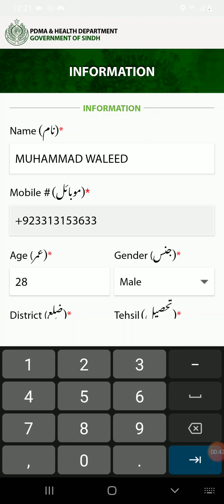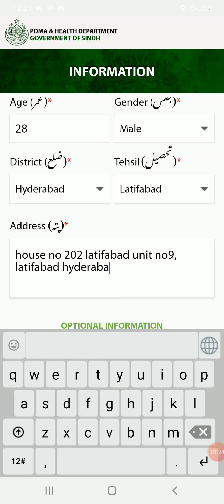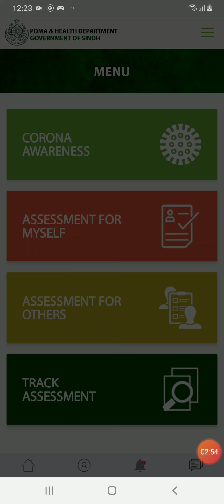Coronavirus self assessment through mobile application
Sindh Health Department & PDMA Sindh have  launched a mobile app to sensitise people on how to deal with coronavirus.